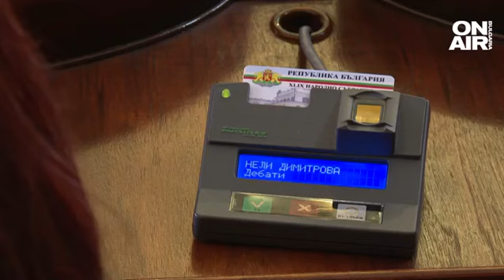Речта на депутатите: Вулгарна, без ясни послания и пълна с клишета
Остър език в парламента, клетви и обиди. "Какво е това, колеги? Коалиция на джентълмени с по една ръка", каза вчера лидерът на БСП Корнелия Нинова от парламентарната трибуна.

"В последните 20-30 г. наблюдаваме непрекъснат спад в политическата реч и оставаме разочаровани. За пореден път видяхме неуместни употреби и преминаване на границите на добрия тон. Ако всеки от нас говори по този начин в сферата, в която работи, представете си в каква среда ще живеем", коментира езиковедът и преподавател в Софийския университет доц. Владислав Миланов в "България сутрин".